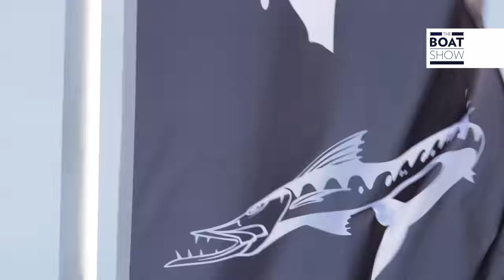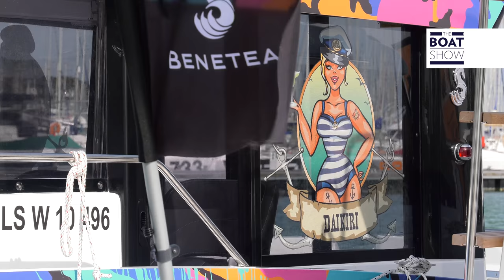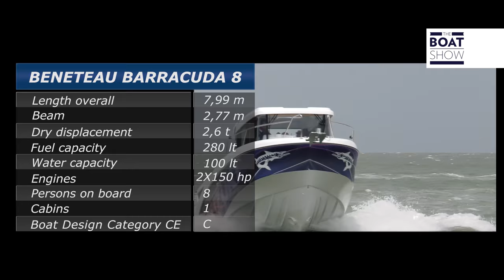[ENG] BENETEAU BARRACUDA 8 at BARRACUDA TOUR 2016 - The Boat Show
We tested the Beneteau Barracuda 8, an interesting sport fishing boat with a good relationship between its size and its price that starts from 30,000 euros (plus taxes). On board with us, there was also the world fishing champion Marco Volpi. But the troubled waters of the Atlantic Ocean, in front of La Rochelle, didn't help us.